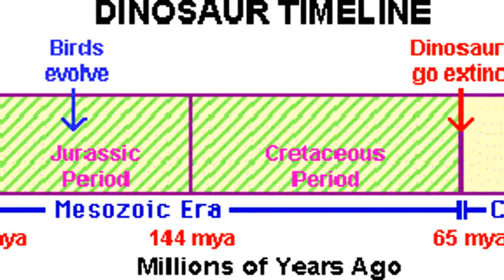Mesozoic Era: The Age of Dinosaurs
The Mesozoic Era, The Age of Dinosaurs, is divided into three different time periods, the Triassic, Jurassic and Cretaceous periods. Each of these eras has their own unique geography, dinosaurs and other amazing animals.